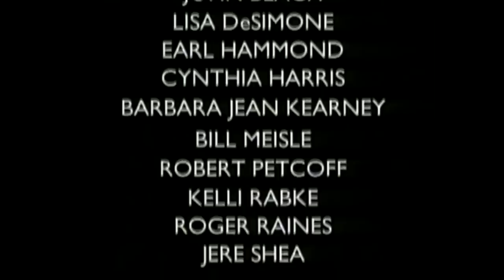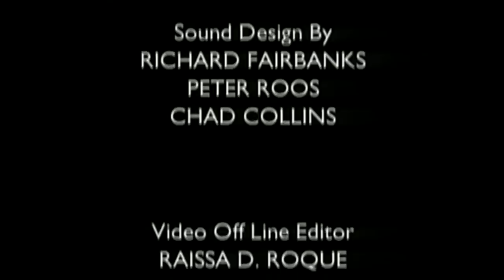Musical Hell TV: Secret of Anastasia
As a little third anniversary special, I'm going back to my shortly-lived "Musical Hell TV" videos to bring you "The Secret of Anastasia"!  It's the story of the long-lost Russian princess who goes to reclaim her identity and rip off that other Anastasia cartoon.  Will she find out who she is?  Will she choose her roguish accomplice Vladimir, or the obviously-the-villain-in-disguise Prince Paul?  Will she learn the secret behind her magic talking instruments that happen to look and sound exactly like her dead family?